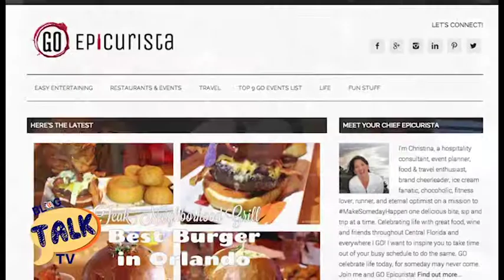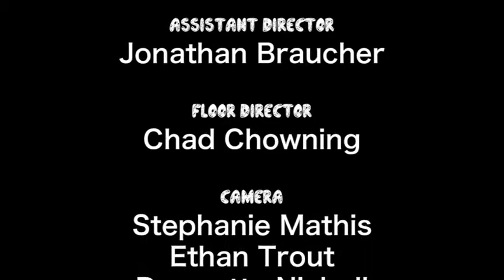Blog Talk TV: Justice Mitchell, Part 3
Ben and Bess talk with social media and marketing pro Justice Mitchell about creating unique content.